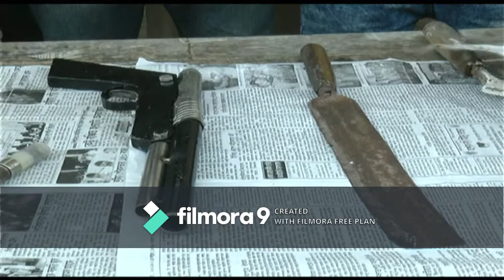কুষ্টিয়ায় ডাকাতির প্রস্তুতিকালে অস্ত্রগুলিসহ ৩ ডাকাতকে আটক -শীষ টিভি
কুষ্টিয়ায় ডাকাতির প্রস্তুতিকালে অস্ত্রগুলিসহ ৩ ডাকাতকে আটক করেছে পুলিশ - শীষ টিভি - বিস্তারিত জানতে ক্লিক